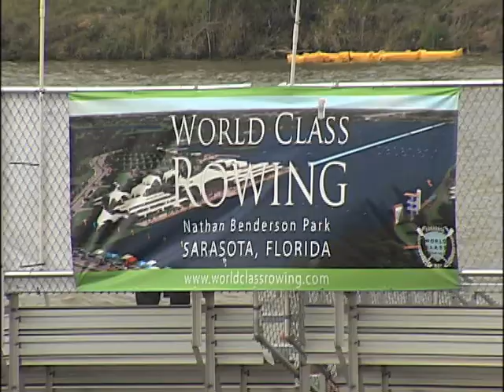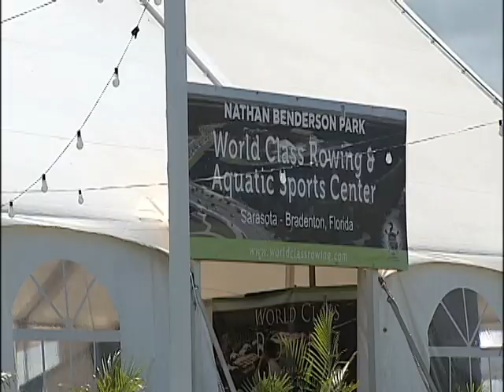SNN: Benderson Park Money Update